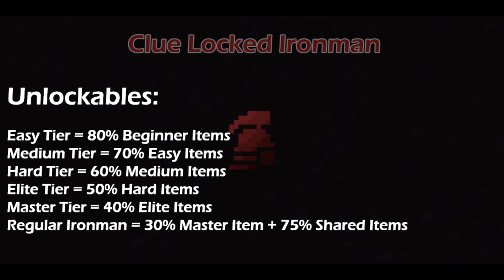The Early Grind - OSRS Clue Locked Ironman Ep.3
This is a Clue Tier Locked Ironman

Meaning, I am locked to completing Beginner Clue Scroll until I've completed enough of the collection Log to unlock the next tier of Clues.

Restrictions:

Easy Tier: Complete 80% of the Beginner tier Collection Log
Medium Tier: Complete 70% of the Easy Tier Collection Log
Hard Tier: Complete 60% of the Medium Tier Collection Log
Elite Tier: Complete 50% of the Hard Tier Collection Log
Master Tier: Complete 40% of the Elite Tier Collection Log

If 75% of the Shared Collection Log page hasn't been met, then I must complete 75% to officially be Unrestricted to only doing Clue Related Content.

If a Clue for another tier is collected, it must be stored in the bank until it can be completed.

If I earn a Clue that is a lesser tier than the tier I am currently on, It can be completed. There is no restriction to 100% a lower Tier and then continue.

All possible item, skill and quest requirements can be completed to progress the current tier. Meaning, I can gather all the Skill and Item requirements for the tier, I'm on. I can't complete a quest such as Desert Treasure then start the Easy Tier.

Exception:

Completion of quests to obtain more efficient methods of travel.

Construction and Prayer can be leveled at anytime without a "Tier XP" cap. This is to aid in the progress of having more Prayer Points as well as being able to progress the POH to store items and to create stash units.

A quest can be completed "out of tier" to facilitate gathering clues if it isn't considered a stretch. (EX. Ava's Accumulator)

I don't really have a set upload schedule because I'm in my last year of College. I usually upload short clips using Nvidia Shadowplay as well as try and record me and my friends playing a new series or even just replaying an older series. I stream regularly on Twitch as well as Mixer, meaning you'll more than likely find me there streaming almost every evening starting at around 8PM EST.

Computer Specs
Intel Core i7-4790K (OC)
ASRock Z97 MotherBoard
HyperX Fury 1866MHz (32GB) DDR-3
1TB M.2 Samsung 960 EVO (Boot and Game Drive)
4TB Seagate SSHD (Games Drive)
EVGA GeForce GTX-1060 6GB DDR-5 (OC)
Windows 10
Cooler Master HAF 912 Case
120mm Cooler Master Liquid Cooling
24" Asus VG248QE 1080p
HK61 PCB with Cherry MX Browns (Made it myself)
Zowie EC1-B DIVINA Pink Gaming Mouse
SteelSeries QCK+